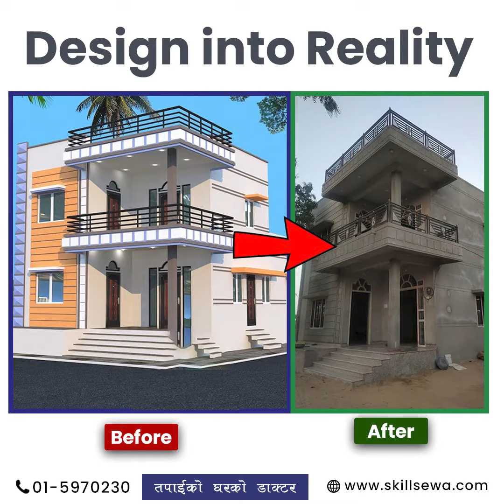Kitchen Slab (Counter Top) मा के राख्ने ?